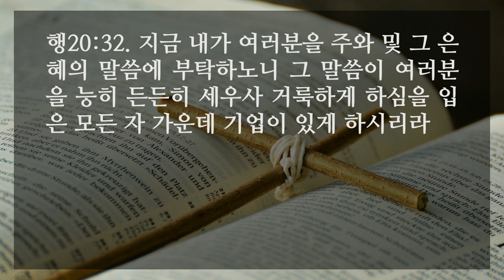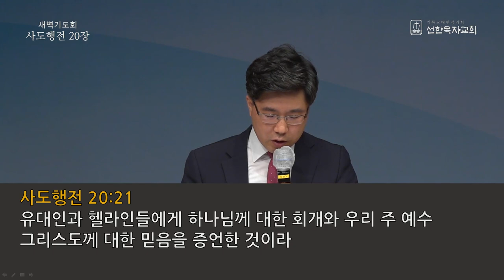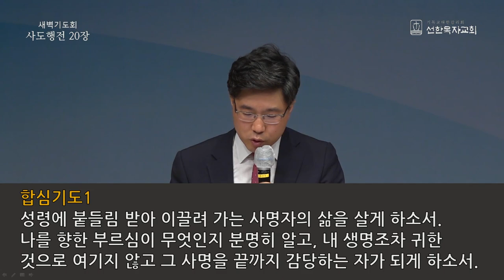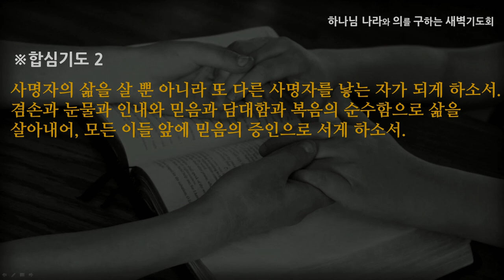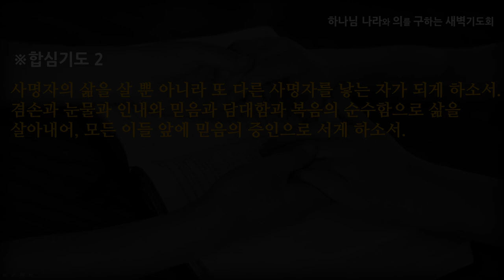[선한목자교회] 새벽기도 2021년 06월 10일 | 사명자의 삶 - 심우인 목사 [사도행전 20:1-38]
사명자의 삶 - 심우인 목사 [사도행전 20:1-38]